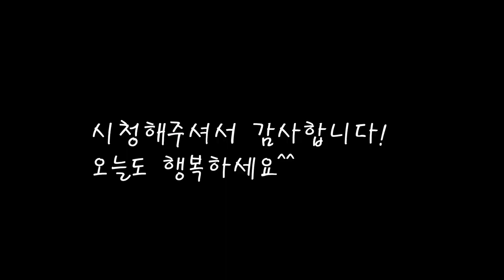밀가루 두부 넣지 않고보들보들 촉촉하게 맛있는 동그랑땡 만들기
맛있는 부분의 고기를 직접곱게다져 동그랑땡을 만들어요.
퍽퍽하지않고 부드러운 감칠맛의 동그랑땡 비법.

[동그랑땡]

*재료
돼지고기 600g
표고버섯 230g
자색양파 2개
청양고추 5개 홍고추 1개
부추 90g
진간장 1큰스푼=15cc
빵가루 45g
참기름 15cc
후추 1/2스푼
굵은소금 1/2스푼
생강 1/2스푼
마늘 1스푼
계란 1개(반죽용)+1개(적실때)

*만드는 법
1.돼지고기를 잘게 다진후 양파와 함께 갈아준다.
2.양파와 표고버섯,고추를 잘게썰어 섞는다.
3.후추,진간장,소금을 반죽에 넣어준다.
4.참기름과 빵가루, 계란을 넣고 섞어준다.
5.생강,마늘,부추도 넣고 잘섞어 반죽해준다.
7.반죽을 부침가루에 살짝묻힌후 계란을 적셔 부쳐준다.